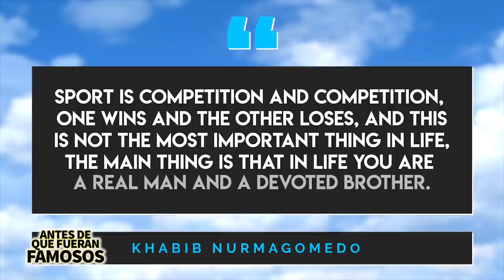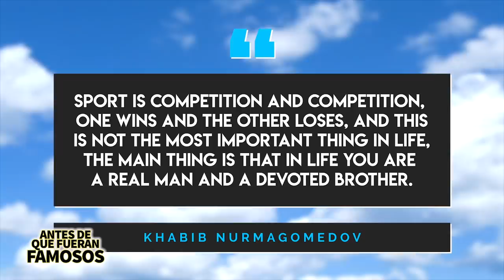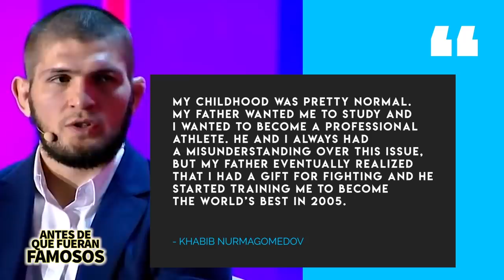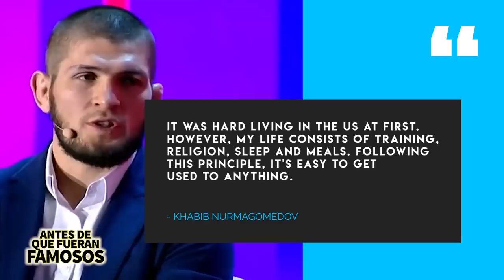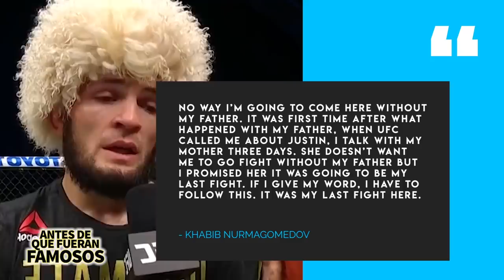Khabib Nurmagomedov | Antes De Que Se Retiraran | UFC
Khabib Nurmagomedov es uno de los peladores de la UFC más grandes y después de la UFC 254 decidió retirarse y en este video les contaré eso y más.